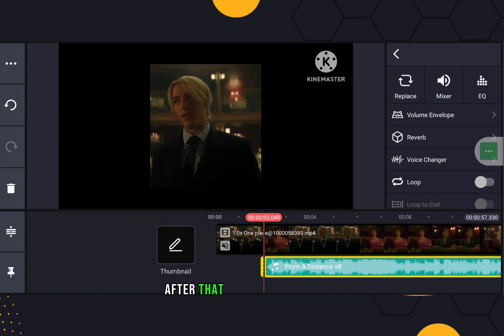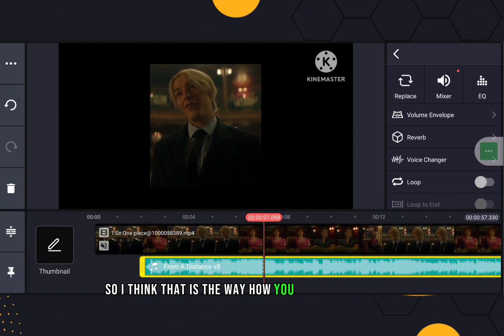How To Adjust Volume And Audio Levels In Kinemaster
kinemaster Learn how to adjust volume levels in Kinemaster video editing app.